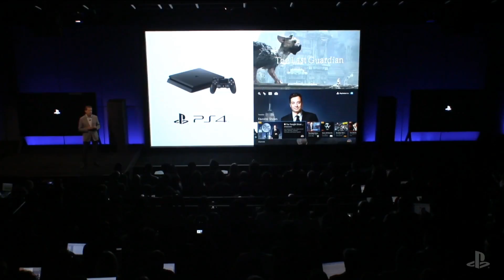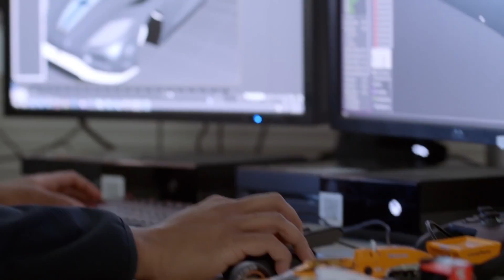La PlayStation 4 Pro : le débrief du PlayStation Meeting !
Découvrez nos impressions sur l'annonce de la PlayStation 4 Pro ! La nouvelle console de Sony !